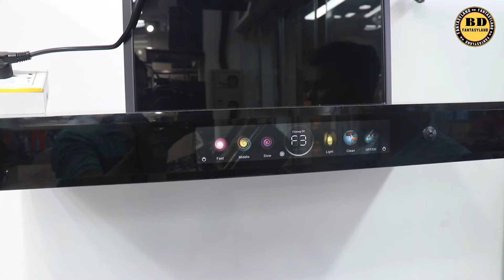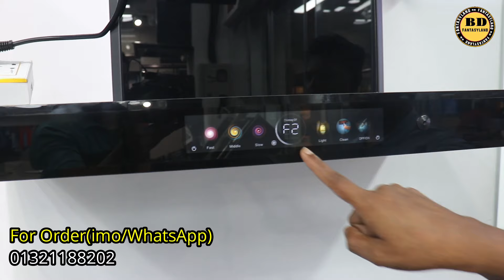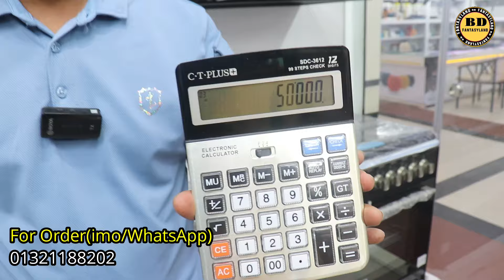বাজারে এলো সেরা মানের ভয়েস কন্ট্রোল কিচেন হুড সাথে চুলা ফ্রী//Voice Control Kitchen Hood